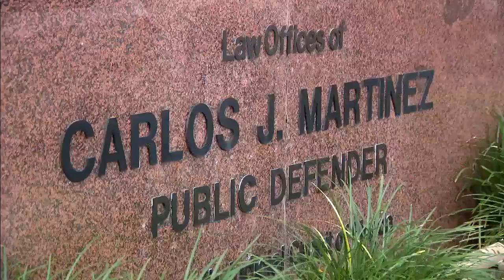Attorneys in high demand at both state attorney and public defenders office in Miami-Dade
Right now, both the Miami-Dade State Attorney and Miami-Dade Public Defender’s offices say they are losing attorneys at an alarming rate, and that salaries set by the state are so low, they’re having trouble recruiting new ones to fill empty slots.